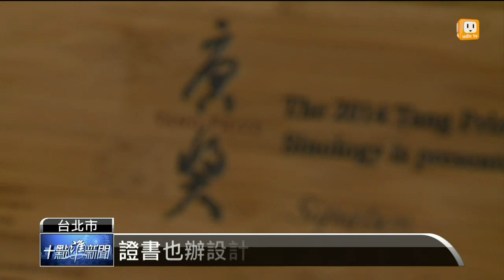【2014.05.22】唐獎獎章設計賽 深澤直人勝出 -udn tv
歐洲有諾貝爾獎，亞洲則有潤泰集團總裁尹衍樑發起的「唐獎」，號稱是高規格的東方諾貝爾獎。第一屆頒獎典禮預計今年九月登場。主辦單位特別舉辦了獎章設計比賽。結果出爐，日系品牌無印良品的設計師深澤直人，拿下獎章設計冠軍，獲得50萬美元的高額獎金。完整內容 , FB , Twitter , G+